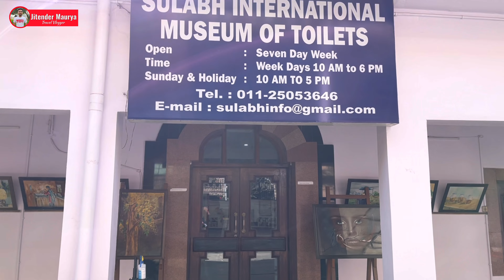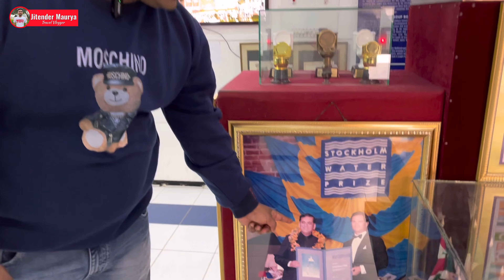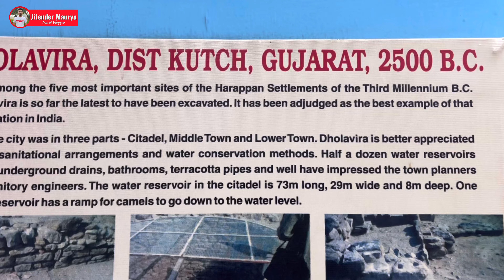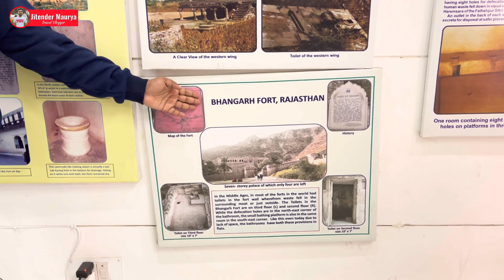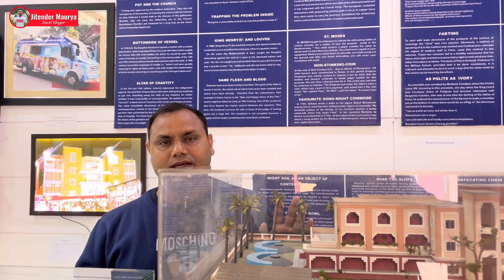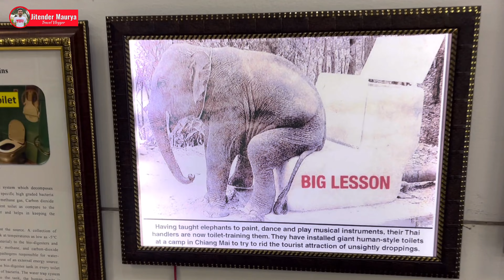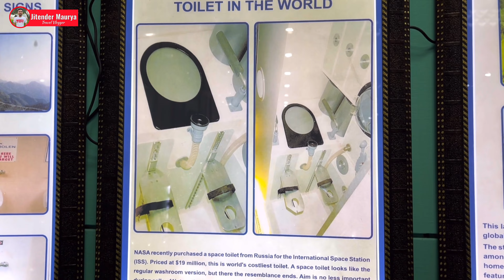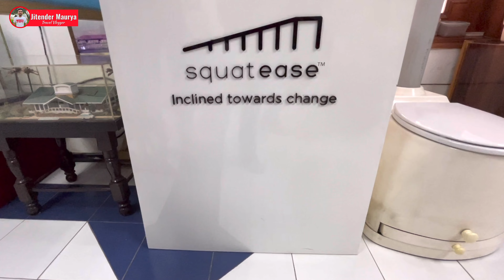Sulabh International Museum Of Toilets | World First Toilet Museum | Toilet Museum Delhi |Delhi Vlog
Sulabh International Museum Of Toilets | World First Toilet Museum | Toilet Museum Delhi | Jitender Maurya Delhi Vlog

The Sulabh International Museum of Toilets in Delhi is run by the Sulabh International, dedicated to the global history of sanitation and toilets. According to Time magazine, the museum is one of the weirdest museums among the "10 museums around the world that are anything but mundane

I am cover this topics in this video :-

00:00 - Intro
00:26 - About Sulabh International Museum Of Toilets
01:07 - Ticket price , Location , timings, , how to reach etc. & other information related to Sulabh International Museum Of Toilets
04:30 :-  history of Toilets
06:04 :- Mobile Toilet
08:14 :- kumbhalgarh fort Toilets
08:20 :- Bhangarh Fort  Toilets
08:29 :- amer fort Toilets
09:03 :- Maharashtra's Pandharpur Gets World's Largest Toilet Facility
09:40 :- Biodegradable character
09:57 :- Book Shaped Wooden Toilet From France ( Book Toilet )
10:39 :- Table Top Toilet Model From Britain
11:08:- A Replica of Rumble Throne of French Monarch
11:37 :- Model Of Porcelain Toilets
12:43 :- Toilet In Shape Of Leather Chair ( clubs Toilet )
13:25 :- Couple toilet seat
13:55 :- toilet restaurant
14:12 :- most expensive toilet ( space toilet )
14:57 :- camping toilet tent
16:02 :- squatease indian toilet
16:29 :- solar toilet
16:56 :- photocopy machine toilet ( porta potty toilet )
17:11 :- world's most advanced toilets SEAT
17:44 :-  roca toilet seat
18:07 :- Acupressure Therapy
19:12 :- Submarine toilet
20:13 :- Outer